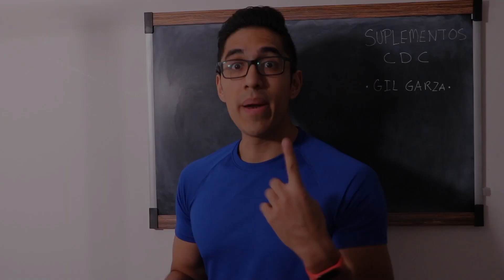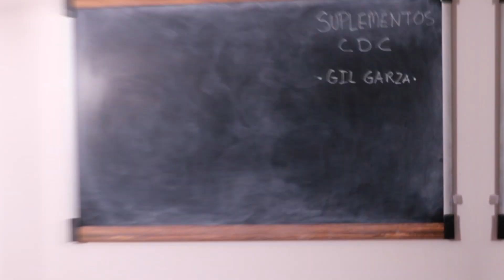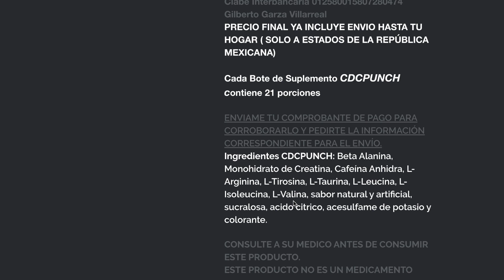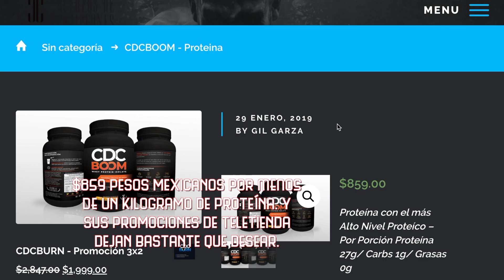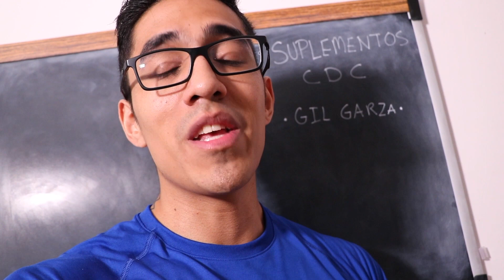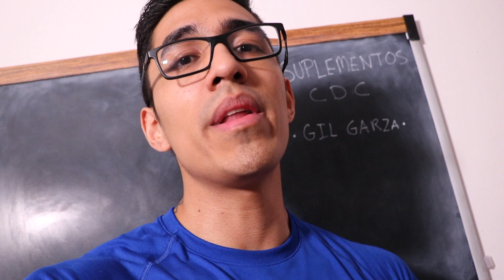ATERRÓN vs GIL GARZA: ¡BASTA YA DE SUPLEMENTOS INÚTILES!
► REFERENCIAS CIENTÍFICAS:

- Jackman, S. R., Witard, O. C., Philp, A., Wallis, G. A., Baar, K., & Tipton, K. D. (2017). Branched-Chain Amino Acid Ingestion Stimulates Muscle Myofibrillar Protein Synthesis following Resistance Exercise in Humans. Frontiers in Physiology, 8. doi:10.3389/fphys.2017.00390

- A. Castro, L. H., S. de Araújo, F. H., M. Olimpio, M. Y., B. de B. Primo, R., T. Pereira, T., F. Lopes, L. A., … A. Oesterreich, S. (2019). Comparative Meta-Analysis of the Effect of Concentrated, Hydrolyzed, and Isolated Whey Protein Supplementation on Body Composition of Physical Activity Practitioners. Nutrients, 11(9), 2047. doi:10.3390/nu11092047

- Ribeiro, A. S., Pina, F. L. C., Dodero, S. R., Silva, D. R. P., Schoenfeld, B. J., Sugihara, P., … Tirapegui, J. (2016). Effect of Conjugated Linoleic Acid Associated with Aerobic Exercise on Body Fat and Lipid Profile in Obese Women: A Randomized, Double-Blinded, and Placebo-Controlled Trial. International Journal of Sport Nutrition and Exercise Metabolism, 26(2), 135–144. doi:10.1123/ijsnem.2015-0236

- Onakpoya, I. J., Posadzki, P. P., Watson, L. K., Davies, L. A., & Ernst, E. (2011). The efficacy of long-term conjugated linoleic acid (CLA) supplementation on body composition in overweight and obese individuals: a systematic review and meta-analysis of randomized clinical trials. European Journal of Nutrition, 51(2), 127–134. doi:10.1007/s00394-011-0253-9